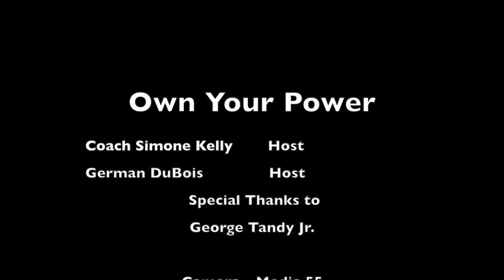Own Your Power TV - George Tandy Jr. Interview on OYP Radio (Pt 1)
On the episode, "SO, YOU WANNA BE A SINGER?" on Own Your Power Radio, Musician/Singer George Tandy joined us to share tips with aspiring artists on getting started. It was so much information that this is just a snippet, hear the full show by going to:

SUPPORT THIS BROTHER! Get his album here!

Please share your comments below! Part 2 coming up soon featuring him and other artists.